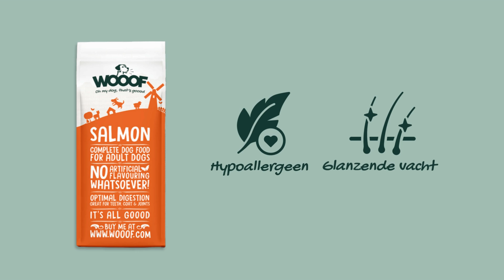WOOOF Zalm Hondenvoer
WOOOF Zalm Hondenvoer is een complete en natuurlijk geperste hondenbrok, perfect voor alle volwassen honden, van klein tot groot. De voeding bevat uitsluitend de eiwitbron zalm, wat de voeding hypoallergeen maakt. De Glucosamine, chondroïtine en omega-3 in het voer dragen bij aan het verminderen van gewrichtsproblemen, verhogen de mobiliteit en reduceren kraakbeenafbraak.

De brok is tarwe(gluten)vrij, waardoor het ideaal is voor honden met een gevoelige spijsvertering. Ons hondenvoer bevat geen kunstmatige geur-, kleur- of smaakstoffen.

Waarom een geperste brok?
Een geperste hondenbrok ondersteunt een gezonde ontlasting en heeft een hoge verteerbaarheid. Het voer lost snel op in de maag, wat leidt tot een efficiëntere opname van voedingsstoffen. Dankzij het productieproces bij lage temperaturen (onder de 100 graden) blijven de waardevolle voedingsstoffen beter behouden.

Overstappen op WOOOF Zalm
Er zijn verschillende manieren om over te stappen op WOOOF Zalm. De beste methode hangt af van het huidige voer dat je hond krijgt en wat het beste bij jou en je hond past. Raadpleeg ons overstapadvies voor handige tips en richtlijnen

Smaak hondenvoeding: Zalm